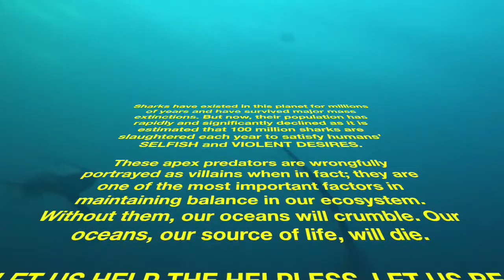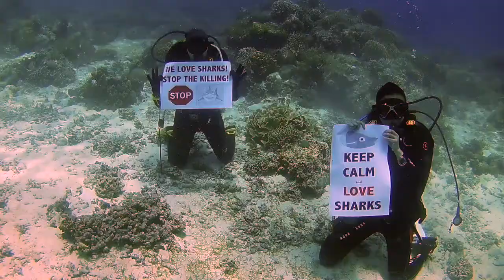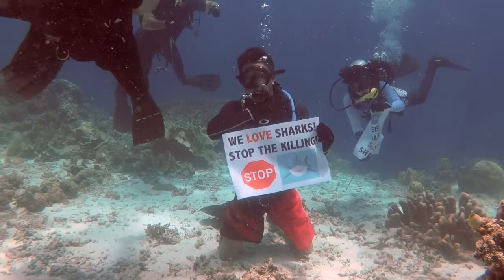LOVE and SAVE SHARKS AWARENESS 07/2017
Sharks have existed in this planet for millions of years and have survived major mass extinctions. But now, their population has rapidly and significantly declined as it is estimated that 100 million sharks are slaughtered each year to satisfy humans’ SELFISH and VIOLENT DESIRES.

These apex predators are wrongfully portrayed as villains when in fact; they are one of the most important factors in maintaining balance in our ecosystem. Without them, our oceans will crumble. Our oceans, our source of life, will die.

LET US HELP THE HELPLESS. LET US BE THEIR VOICE.  LET US BE THE CHANGE and DIFFERENCE THIS WORLD NEEDS.

LOVE/SAVE SHARKS!

Finally, We did our Love/Save Sharks campaign underwater in Balicasag Island Bohol. Hopefully this little awareness contribution of our group will change human think of sharks especially to those people killing sharks.
Sharks don’t have voices, but we do. So please share this simple campaign and let us all make a big difference. Thank you very much!